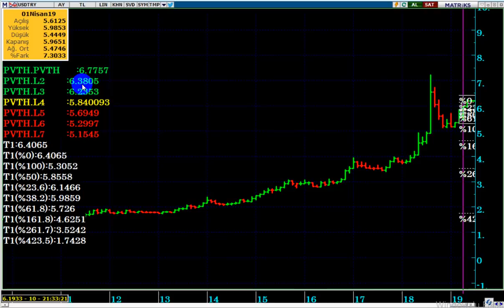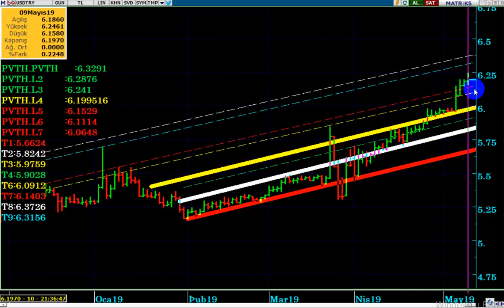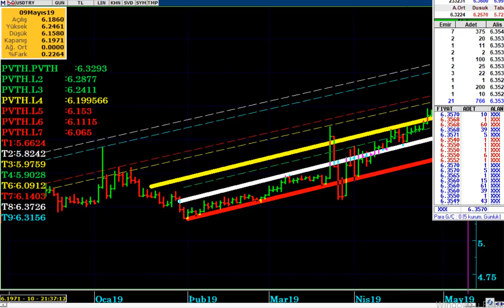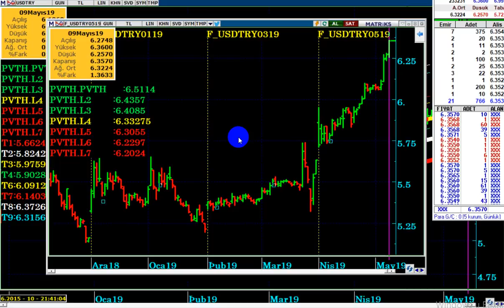DOLAR TL' DE MERKEZ BANKASI ' NIN MÜDAHALELERİ VAR... AMA...???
Merkez Bankası 'nın hamleleri Dolar da ki yükseliş için bir çare olacak mı...?
DOLAR TL için mutlaka bilinmesi gereken kritik direnç hedefleri nedir...?
ABD - ÇİN yarın (cuma günü) anlaşabilecekler mi...?
10 Mayıs günü için Dolar TL & VİOP Dolar Analizi...